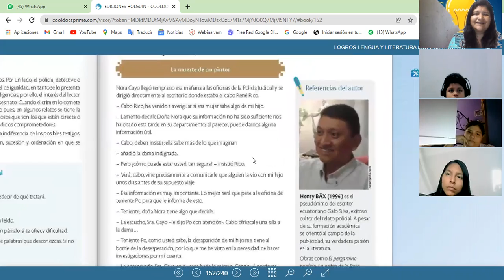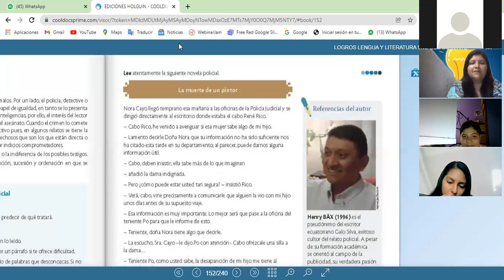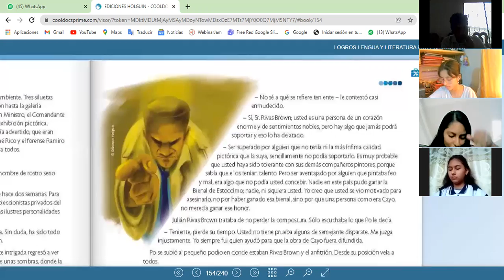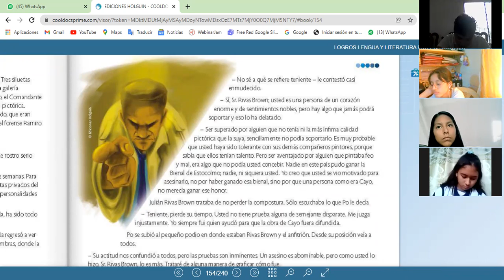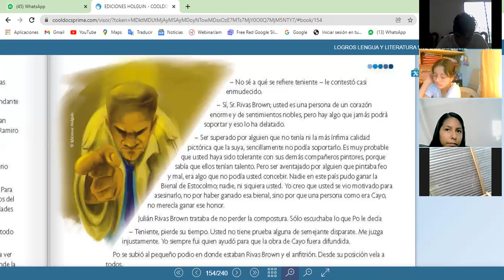LENGUA 9NO B:CONTINUACIÓN LECTURA MUERTE DE UN PINTOR